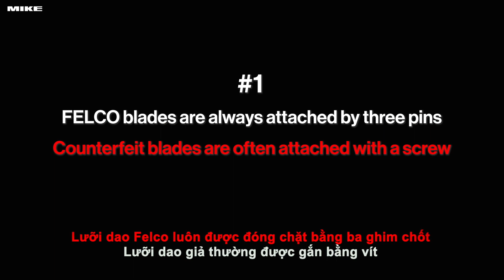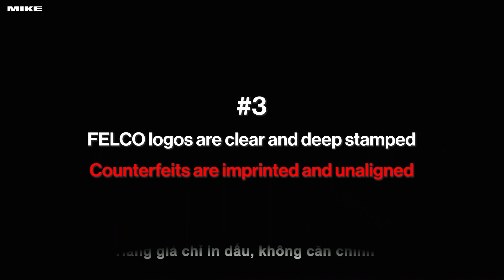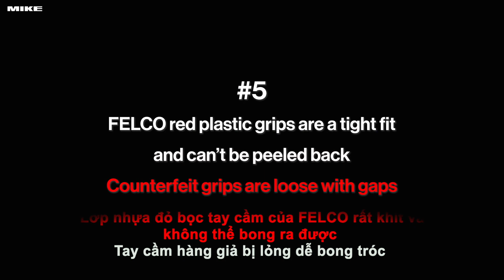Năm cách nhận biết kéo FELCO giả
Sau đây là 5 cách nhận biết kéo FELCO thật - giả. Các bạn hãy xem kỹ clip để mua đúng hàng thật chính hãng FELCO.

Minh Khang hiện đang là đại diện độc quyền cho các sản phẩm thương hiệu FELCO - sản xuất tại Thụy Sĩ. Hãy đến địa chỉ showroom Minh Khang để lựa cho mình một sản phẩm ưng ý phù, hợp với nhu cầu của các bạn:
Địa chỉ: Shop thương mại số S2.0301S08, Đường Cầu Vồng 3, KDT Vinhomes Grand Park, 512 Nguyễn Xiển, P. Long Thạnh Mỹ, TP. Thủ Đức.

1. Lưỡi dao Felco luôn được đóng chặt bằng 3 ghim chốt.
Lưỡi dao giả thường được gắn bằng vít

2. FELCO chỉ sử dụng vít lục giác cho mọi sản phẩm.
Hàng giả sử dụng loại vít tròn đơn giản

3. Logo FELCO được đóng chìm, sâu và rõ ràng.
Hàng giả chỉ in dấu, không căn chỉnh

4. Chốt khóa lưỡi của FELCO rất chặt và gọn gàng.
Hàng giả lỏng lẻo và bị chạm vào phần nhựa bọc tay cầm màu đỏ

5. Lớp nhựa đỏ bọc tay cầm của FELCO rất khít và không thể bong ra được.
Tay cầm hàng giả bị lỏng dễ bong tróc